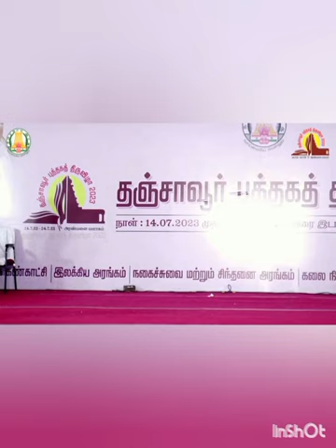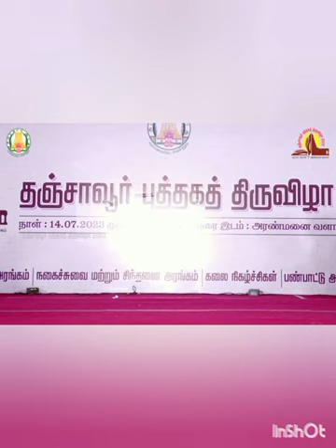government college for women autonomous kumbakonam.